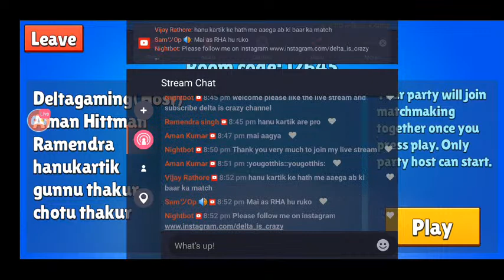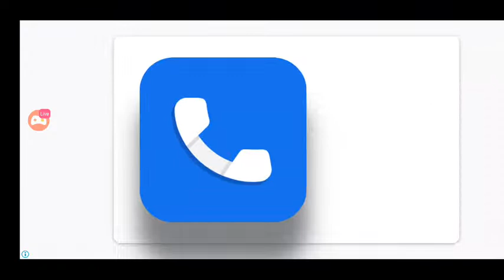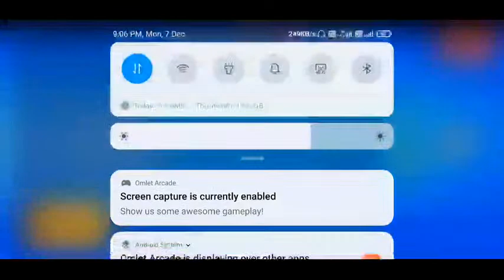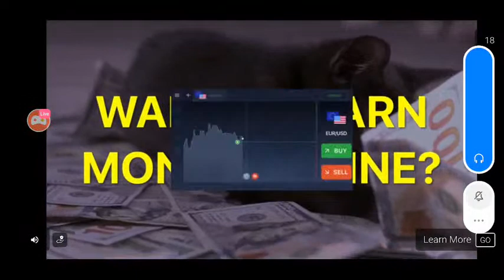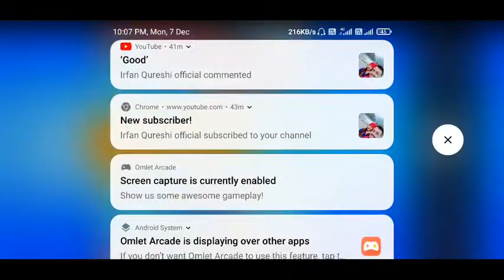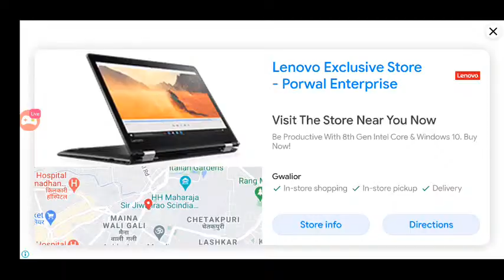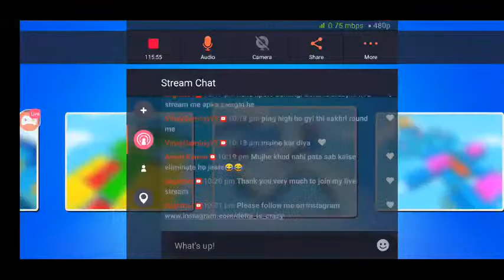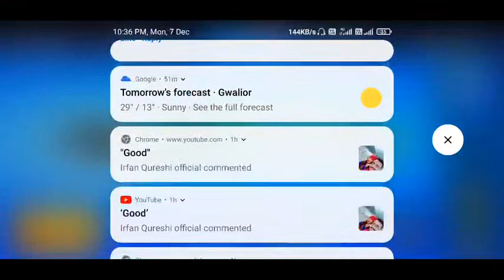Live | Stumble guys live | join teamcode | Delta is crazy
Special thanks for :
Sam op
Shrija Singh
Aman Kumar
Aditya Kumar
Ramendra Singh
Deepu shooter
1v4 police
1v4 rayian
Hanukartik
Shree 2.0